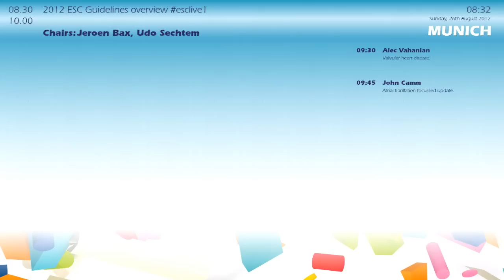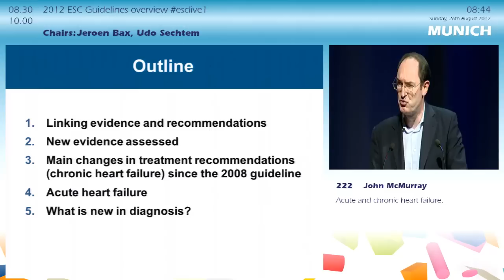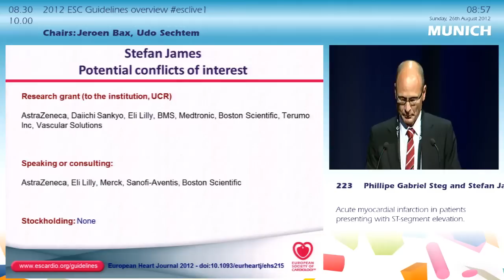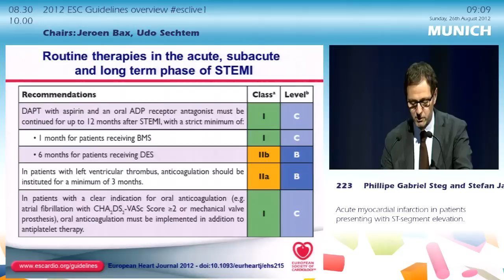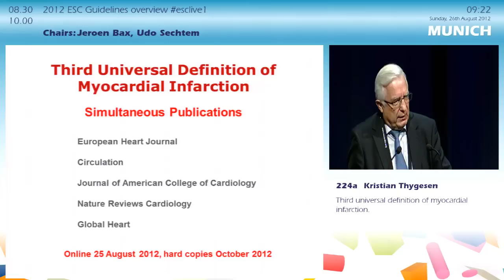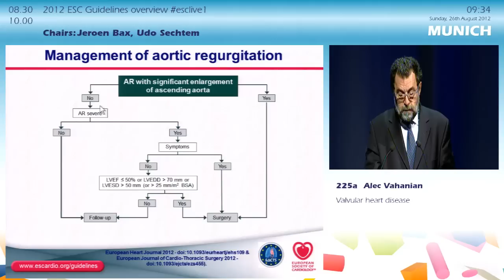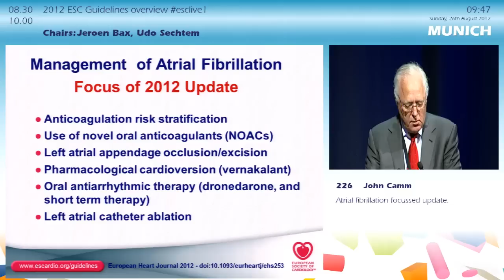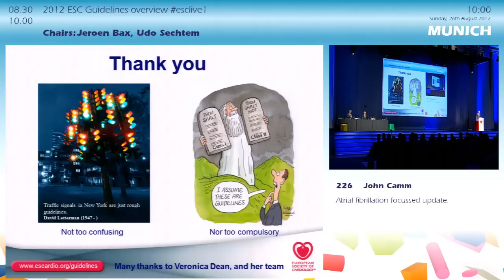ESC Congress 2012: 2012 ESC Guidelines overview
Udo SECHTEM, Jeroen BAX
During this session the 6 new guidelines for 2012 are presented